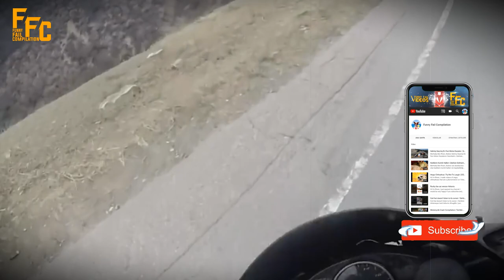Car Crash Compilation | Terrible Car Accidents | Craziest Compilation 2021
Hi, I'm Funny Fail Compilation,
I have prepared for you Car Crash Compilation , Terrible Car Accidents , Craziest Compilation 2021

car crash meme,
car crash song,
car crash sound effects,
car crash compilation usa,
car crash fooley,
car crash bad,
car crash bg fooley,
car crash caught on dashcam,
car crash compilation reaction,
car crash commercial,
car crash houston tx,
car crash help,
car crash house,
car crash hot wheels,
300 km h car crash,
60 km h car crash,
80 km h car crash,
triple h car crash,
400 km/h car crash,
200 km h car crash test,
200 km h car crash,
u.s. car crashes,